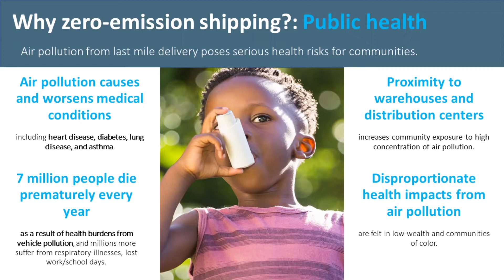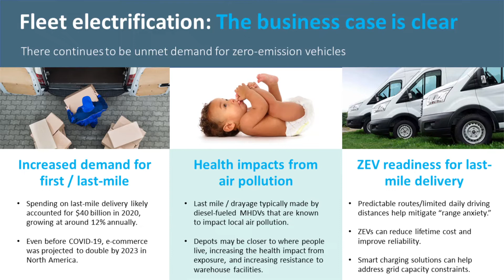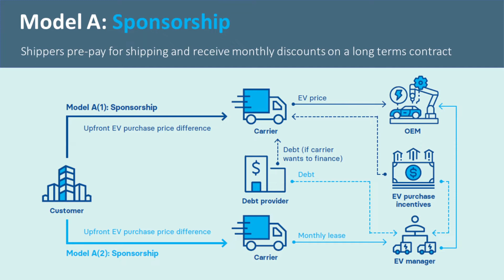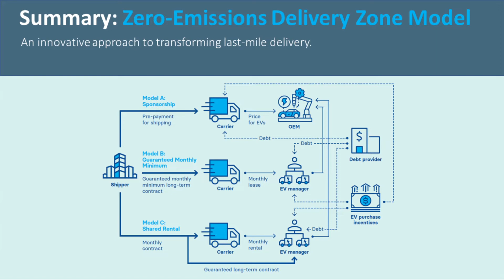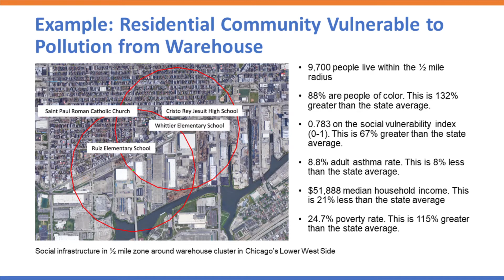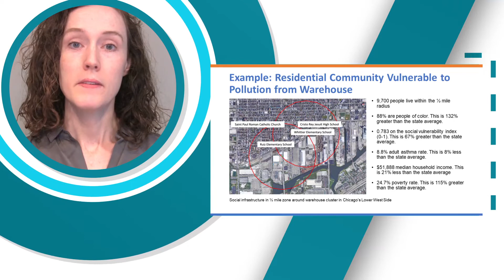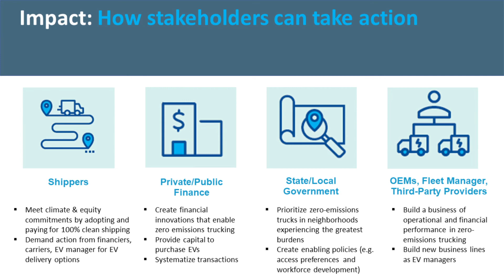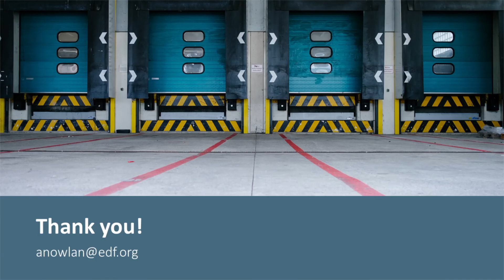Module 3.2 - Incentives and other supporting measures, Aileen Nowlan